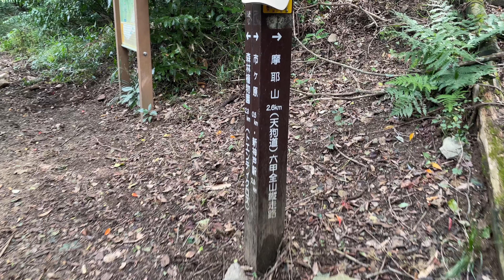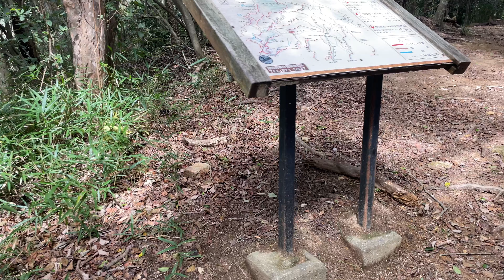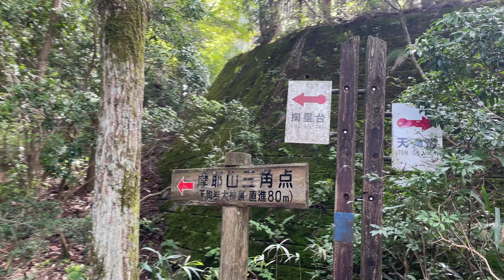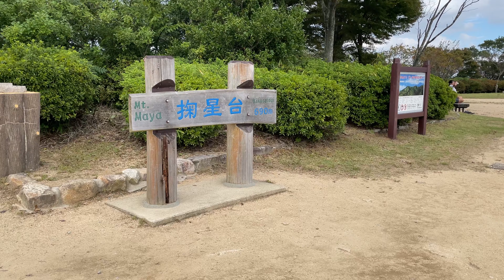六甲全山縦走路 エピソード4 鈴蘭台駅～鍋蓋山～摩耶山～掬星台 六甲山登山 【ハイキングコース036】 iPhone12mini EOS R × RF16ｍｍ F2.8 STM【ソロ登山】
六甲全山縦走路 4日目
鈴蘭台駅～鍋蓋山～摩耶山～掬星台をハイキングしました。
9月末とはいえ、今年はまだまだ暑い！
台風の合間でハイキングして参りました。
少しずつ宝塚に向かっていきます。
0:00 掬星台タイムラプス 鈴蘭台駅
2:30 鍋蓋山
4:39 再度越
9:31 櫻茶屋（市ケ原）
11:51 学校林道分岐555m
13:58 摩耶山山頂699ｍ～掬星台
17:45 本日の昼食（味噌ラーメン）
出典：国土地理院ウェブサイト
VIDEO：iPhone 12 mini＆CANON EOS R
GIMBAL：DJI Osmo Mobile 3
STILL CAMERA：CANON EOS R
LENS：RF16ｍｍ F2.8 STM